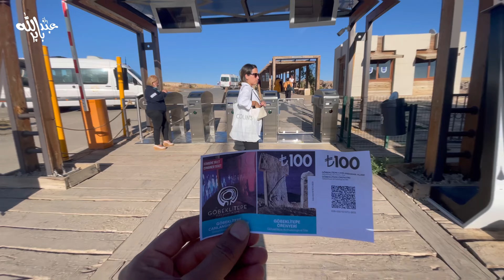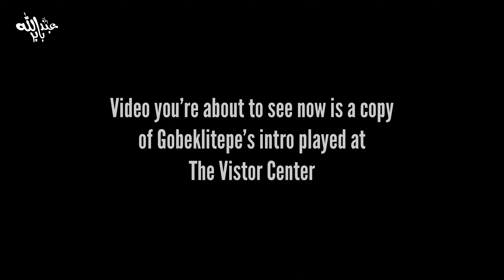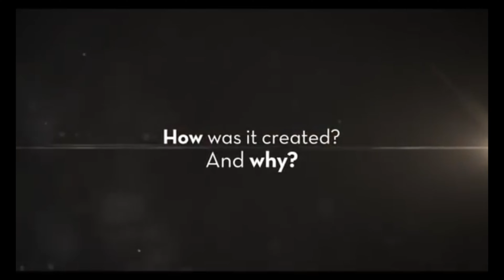Göbeklitepe: Unearthing the Ancient Secrets of the World's Oldest Temple (Şanlıurfa, Türkiye)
In this video, join me as I delve into the enigmatic world of Göbekli Tepe, a true marvel of human history and the world's oldest known temple.

Located in southeastern Turkey, Göbekli Tepe is a UNESCO World Heritage Site that has baffled archaeologists and historians for decades. Dating back over 11,000 years, this ancient complex predates Stonehenge and the Egyptian pyramids, challenging our understanding of early human civilisation.

In this captivating video, I'll take you on a virtual tour of Göbekli Tepe, exploring its remarkable structures and intricate stone carvings. Discover how this archaeological site was rediscovered in the 1960s and learn about the groundbreaking excavations that have unearthed its hidden wonders.

Join our team of expert archaeologists and researchers as they share their insights into the purpose and significance of Göbekli Tepe. Uncover the theories surrounding its construction, from religious rituals to communal gatherings, and ponder the implications it has on our understanding of early social structures and human development.

Immerse yourself in the stunning visuals of Göbekli Tepe's T-shaped pillars, adorned with intricate animal reliefs, and marvel at the level of sophistication achieved by our ancient ancestors.

Prepare to be amazed as we explore the mysteries surrounding this archaeological treasure and reflect on the questions it raises about our shared history. Join me on this extraordinary expedition to Göbekli Tepe and witness the magic of one of the most important archaeological discoveries of our time.

Together, let's explore the mysteries that shape our understanding of humanity's past.